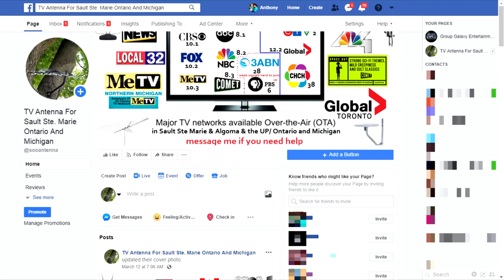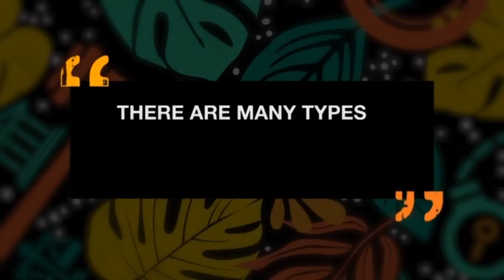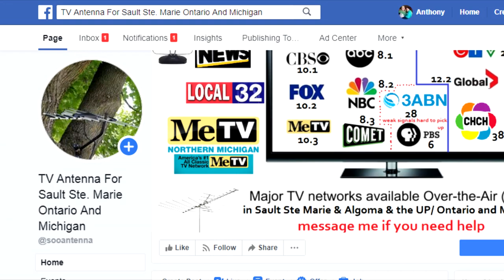MeTV Northern Michigan old call sign/new call sign/advertisements/TV show intros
originally this video was going to be shorter but I did have the HD Mash intro in it and the video got took down. this is the third time I uploaded it I added more commercials and the new call sign